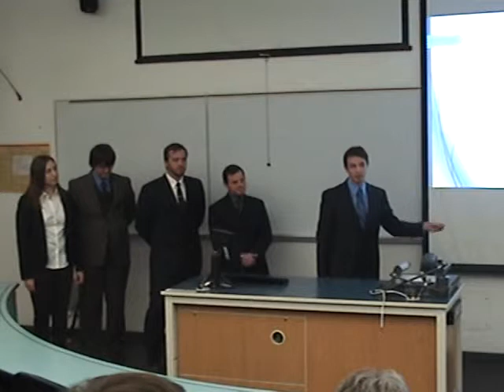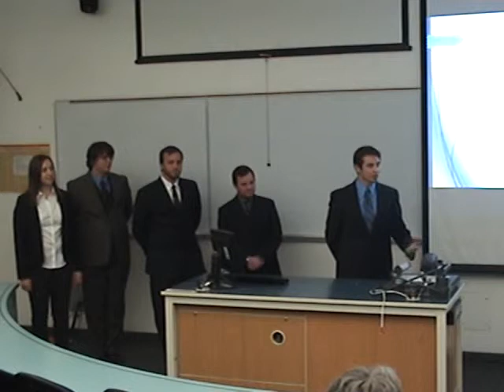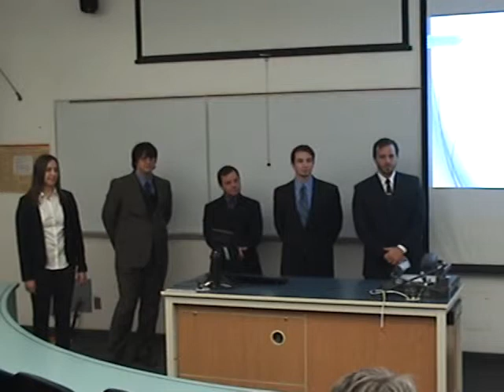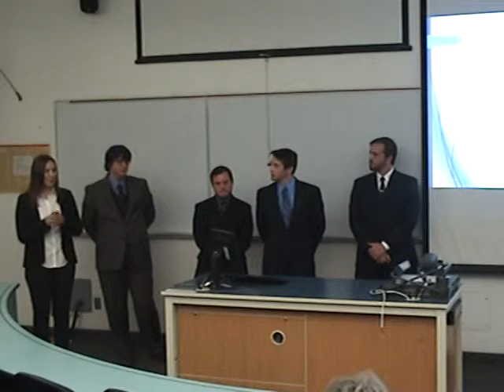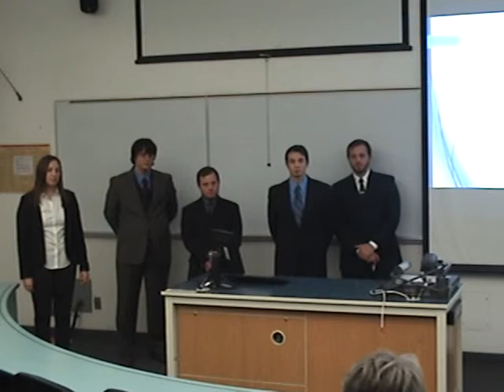Eller MBA Case Comp - Sanofi